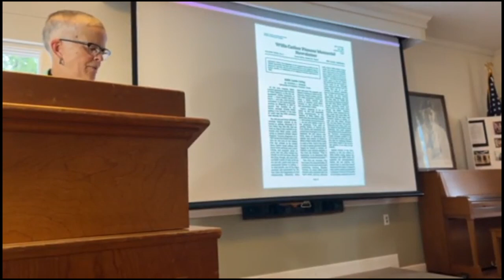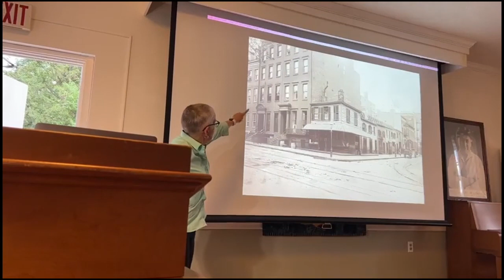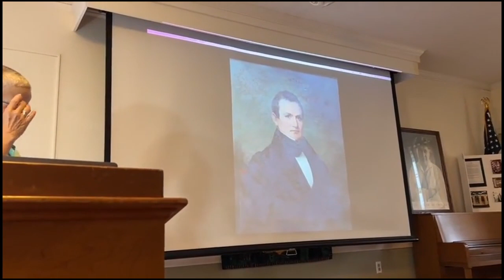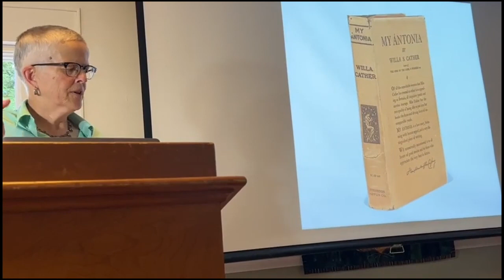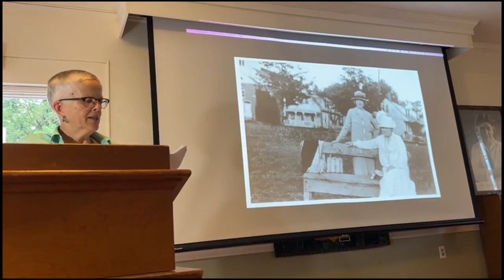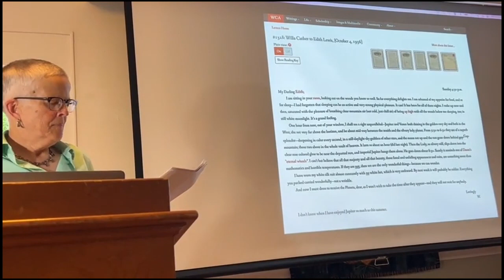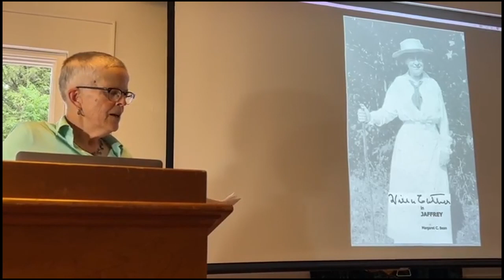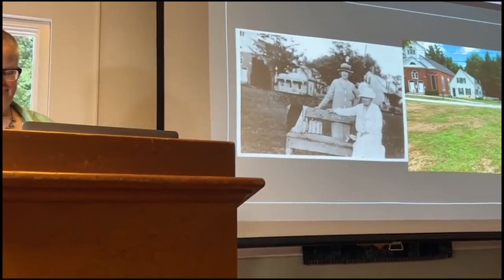Cather Full Screen SD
Melissa Homestead tells the story of Cather and Lewis’s visits to the Shattuck Inn in Jaffrey and their burials, side by side, in the Old Burying Ground.. 2022 marks the 75th anniversary of the death of American novelist Willa Cather and the 50th anniversary of the death of her partner of nearly 40 years, Edith Lewis. Long mischaracterized as Cather’s faithful secretary who had herself incongruously buried at her employer’s feet, Lewis was a highly-compensated professional women in magazines and advertising and, behind the scenes, Cather’s editor. Drawing from and going beyond her book The Only Wonderful Things: The Creative Partnership of Willa Cather and Edith Lewis (Oxford University Press 2021), Melissa Homestead will tell the story of Cather and Lewis’s visits to the Shattuck Inn in Jaffrey and their burials, side by side, in the Old Burying Ground.